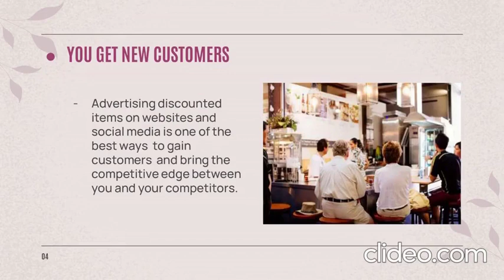Offer discount-Important for your business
One of the best ways to meet your business goals is treating your customers to what they need. Get high returns from your business now by offering discounted prices.